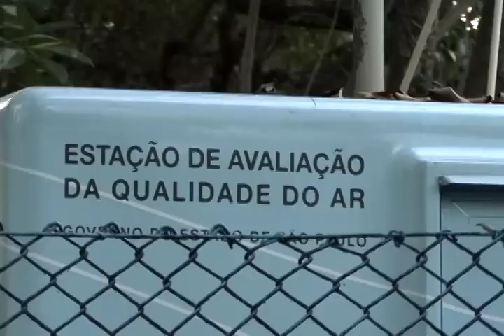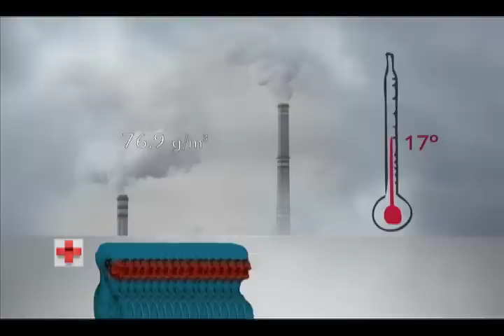Clima e Saúde - Matéria PGM 11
Com o frio e o tempo seco o numero de pessoas com problemas respiratórios na cidade de São Paulo cresce. Matéria aborda o tema e o que pode ser feito para minimizar o problema.

ERRATA: Onde a informação consta como 76.9 gramas por m³, entenda-se 76.9 microgramas por m³.